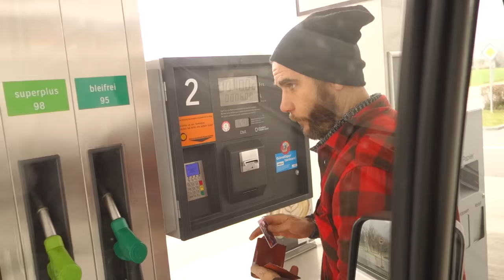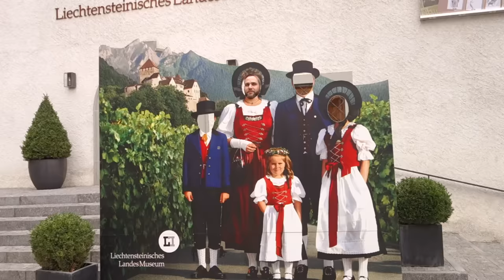ENTRAMOS NUM PAÍS SEM PERCEBER - SUÍÇA/LIECHTENSTEIN - Vlog #247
Entramos num país sem perceber, mas depois voltamos para visitá-lo. Esse país foi Liechtenstein, o sexto menor país do mundo.

Vem com a gente! Estamos na Suíça!

Músicas:
Sunday Afternoon - Nicolai Heidlas

The Winner - Nicolai Heidlas